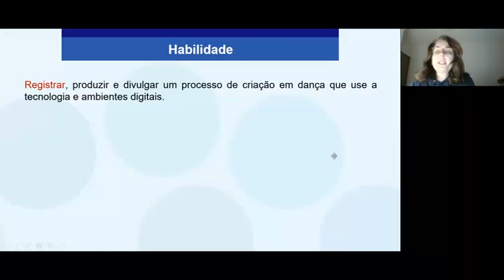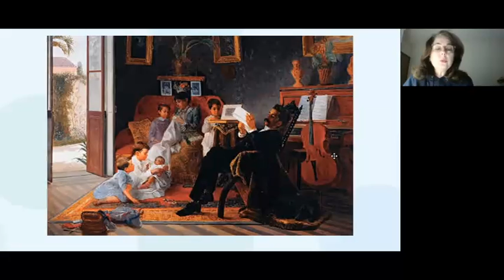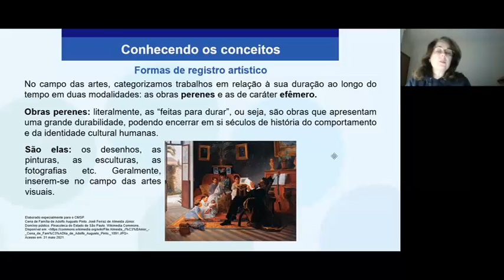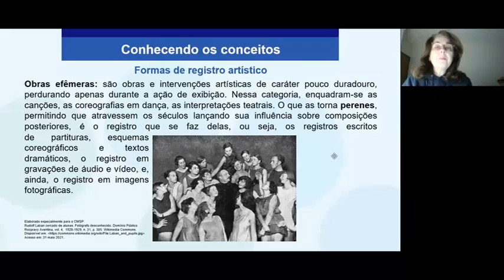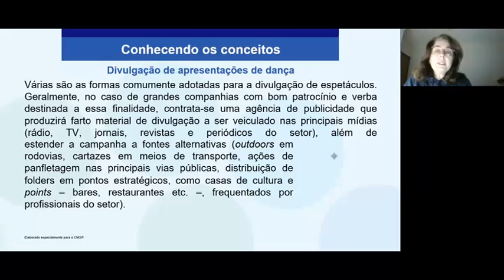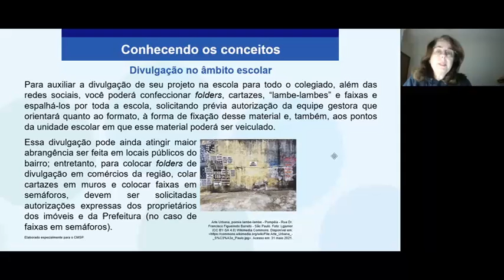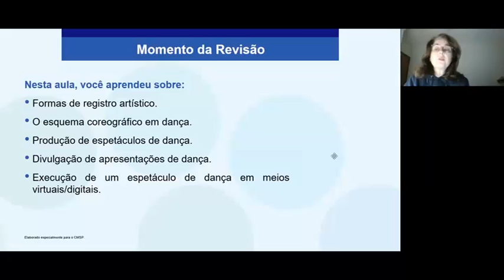3ºEM Vídeoaula 7 - Arte- Complementar a aula do CMSP de 25/06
3ºEM Vídeoaula 7 - Arte- Complementar a aula do CMSP de 25/06